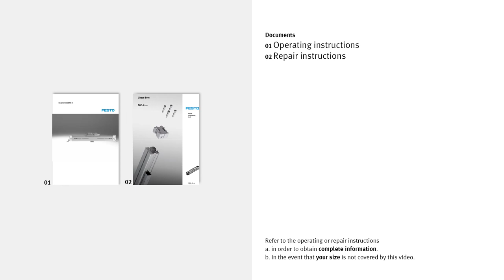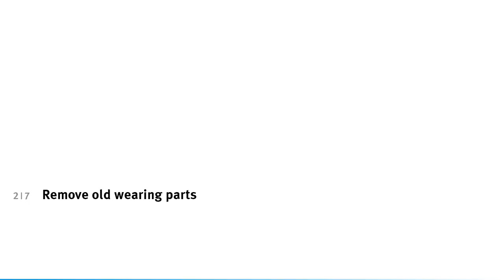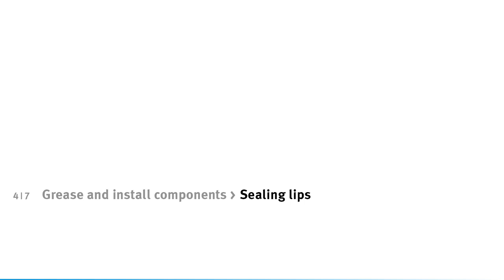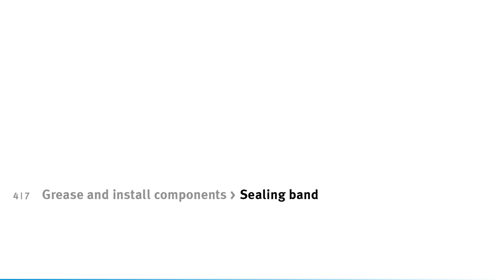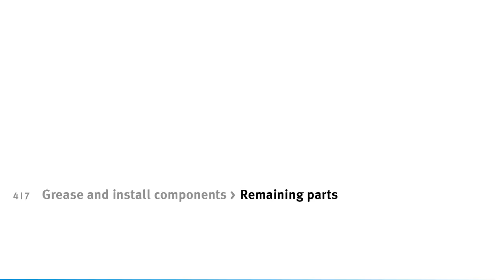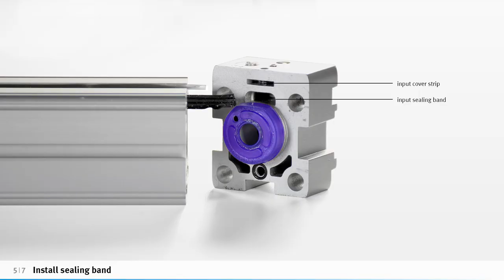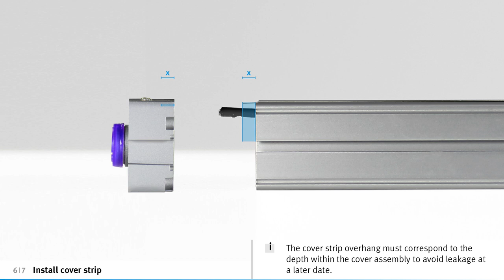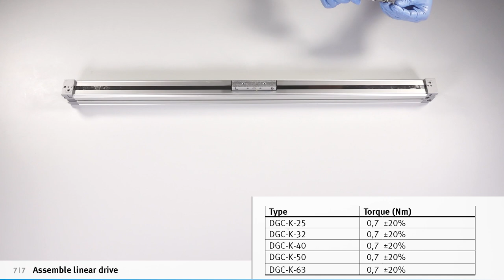DGC-K-25...63: Replacing the set of wearing parts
Replacing the wearing parts on Festo cylinder DGC-K – this tutorial explains how it's done.
Repair your Festo products quickly and easily with videos from service2see!

00:00 Dismantle the linear drive
03:45 Remove old wearing parts
05:43 Clean components
06:36 Install components - Sealing lips
07:54 Install components - New wearing parts
10:29 Install components - Sealing band
12:29 Install components - Remaining parts
14:59 Install sealing band
18:03 Install cover strip
21:27 Assemble linear drive